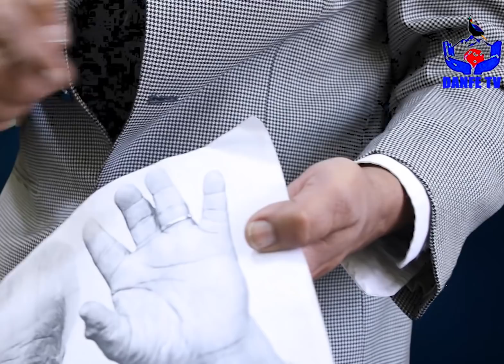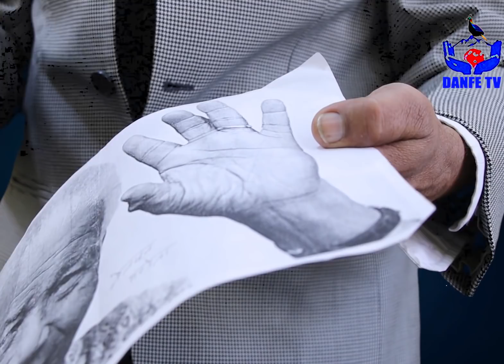प्रम अाेलीलाई राजभंगकाे याेग रहेकाे हस्तरेखाविद् पाेख्रेलकाे दाबी || Chintamani Pokhrel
Guest  : Chintamani Pokhrel
Host  : Karuna Thapa
Camera/edit : Homenath Bhandari / Yubarna Poudel
Editor   : Dhurba Giri